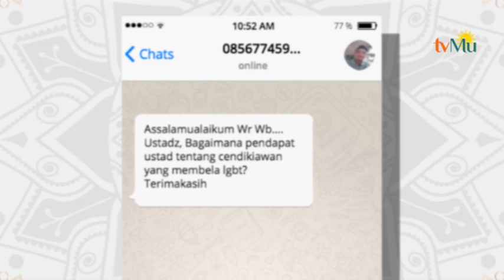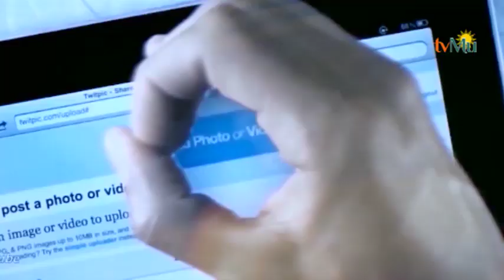Hukum Cendikiawan Muslim Yang Mendukung LGBT